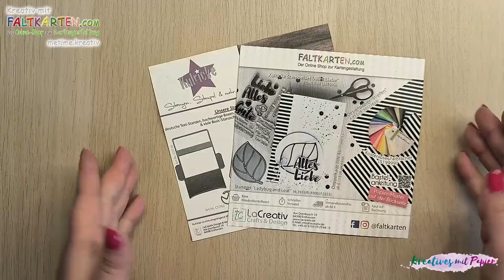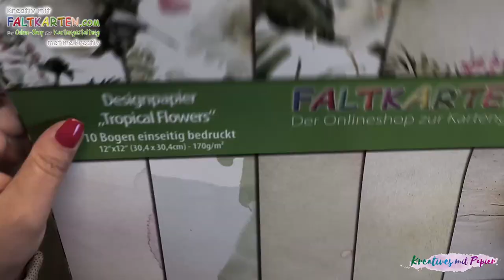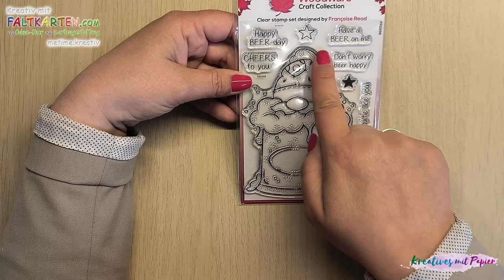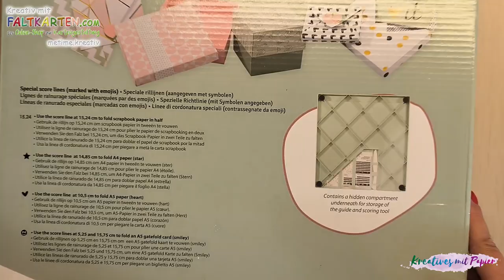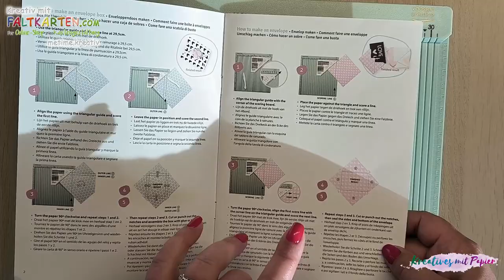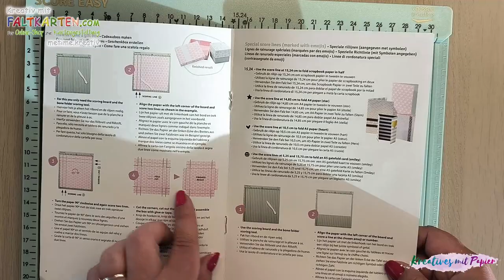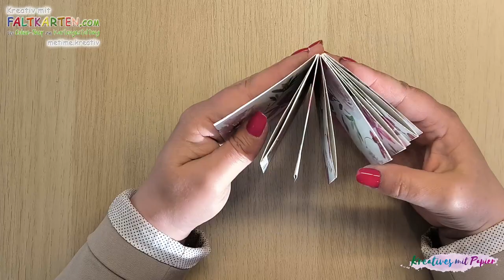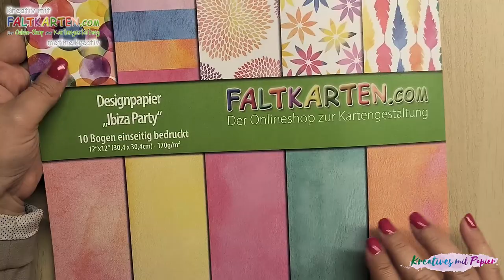Faltkarten Bastel-Haul | One Sheet Mini-Album | Neues Designpapier | Vaessen Creative Score Easy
Hallo,
und herzlich Willkommen auf dem YouTube Kanal von Faltkarten.com und Kulricke.
Dich erwarteten hier jede Menge Anregungen, neue Produkte und ganz viel Inspiration.
Heute zeigt dir Claudia von metime.kreativ ihre neuen Schätzchen und wir basteln zusammen ein Mini-Album aus nur einer Seite Designpapier.

Besucht unsere Kulricke-Facebook-Gruppe für weitere Ideen und Inspirationen:
Auch in der Faltkarten-Facebook-Gruppe findest du tolle und wunderschöne Inspirationen:
In diesem Video gezeigte Produkte:
Farbfächer

Ich wünschen dir viel Spaß beim Anschauen des Videos und beim nach basteln.